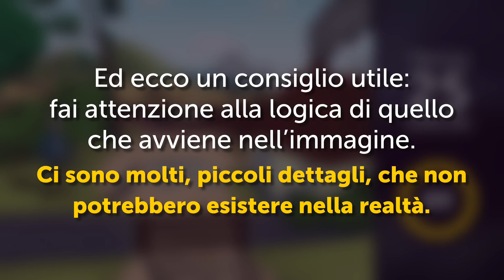Soltanto il 4% dei più attenti noterà questi errori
Quanto sei bravo a notare i dettagli? Fa questo semplice test e vedi quanto sei acuto! Se riesci a passare il test, sei tra il 4% dei più attenti